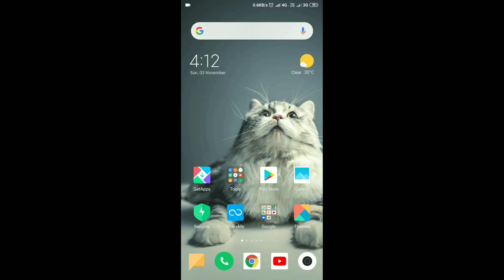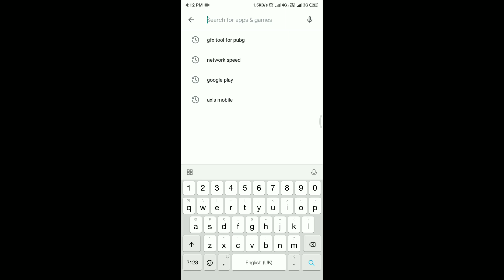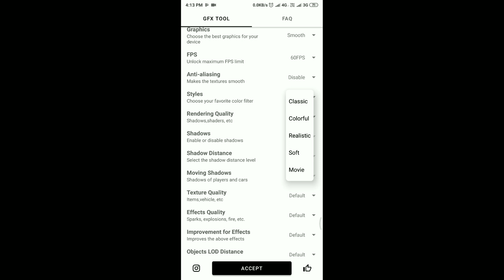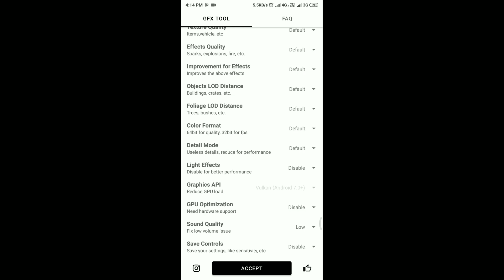GFX tool for PUBG | How to use gfx tool for PUBG | MagnumSD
hi guys.. what's up. in this video i wll show u how to use gfx toll in pubg mobile.

u can play pubg mobile in any Smart phones in extream grafix by using gfx tool.